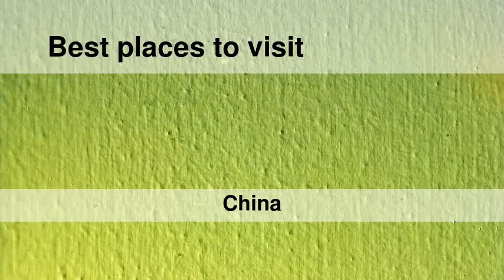Best places to visit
Best places to visit - Fangjiazhuang (China) Best places to visit - Slideshows from all over the world - City trips, nature pictures, etc.